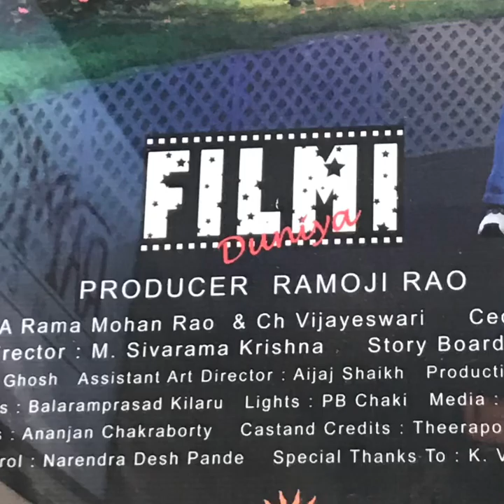Filmi duniya in Ramoji Film City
A journey through gallery of artifacts